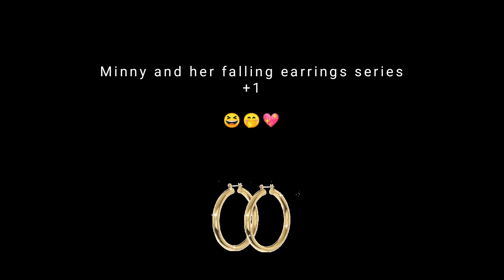Desce Pro Play (PA PA PA) - MC Zaac, Anitta, Tyga / Minny Park Choreography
Minny Park Choreography
1Million Dance Studio

These videos are videos shared by students in the 1Million Dance Studio(not my shooting) As a person who loves Minny and her dance, I collect and archive these videos on this channel. So I thought that people like me who like Minny and dance would want to watch and reach more easily. Thank you for your support to Minny 💕